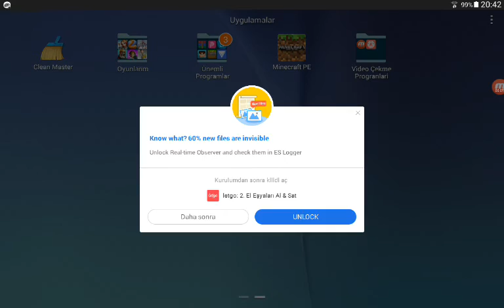MCPE SURVIVAL #1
ABONE VE LIKE ATMAYI UNUTMAYIN